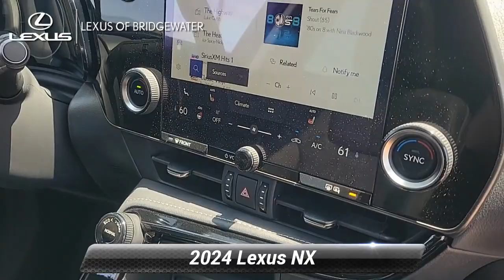New 2024 Lexus NX NX 350, Bridgewater, NJ L240027